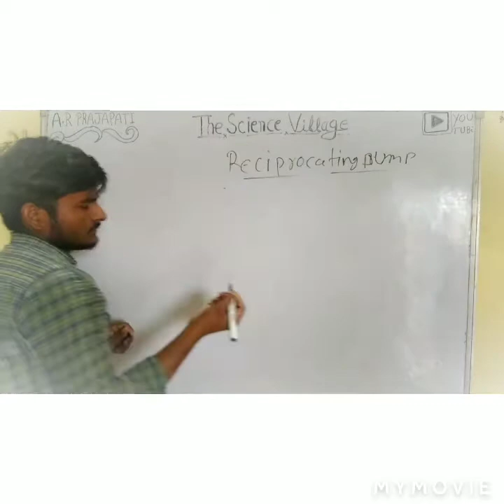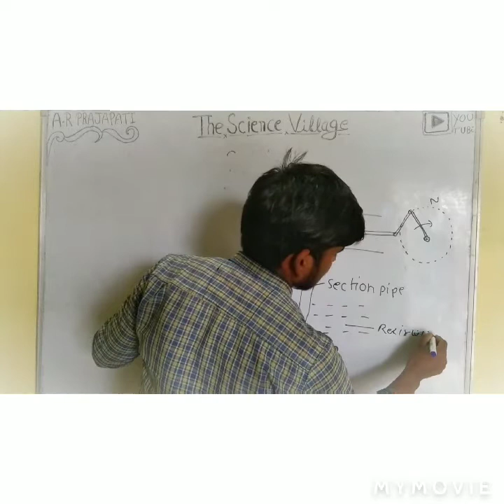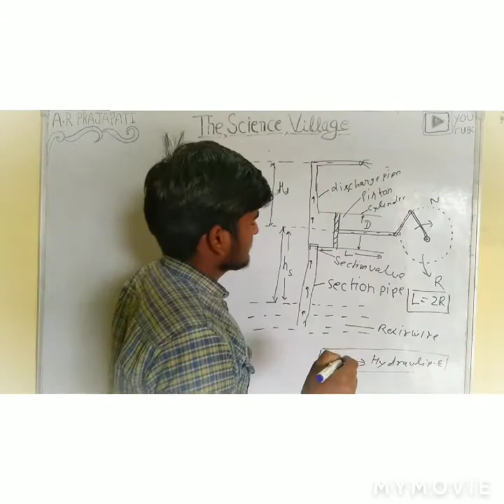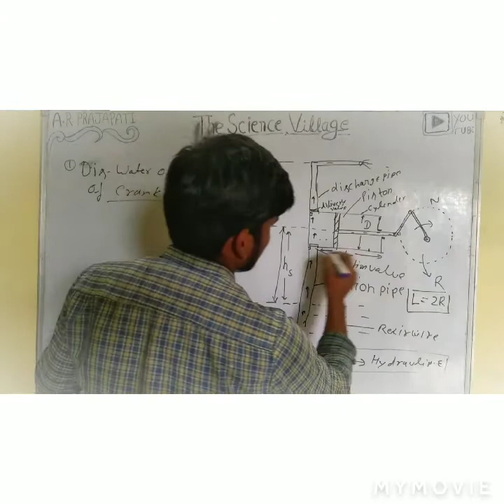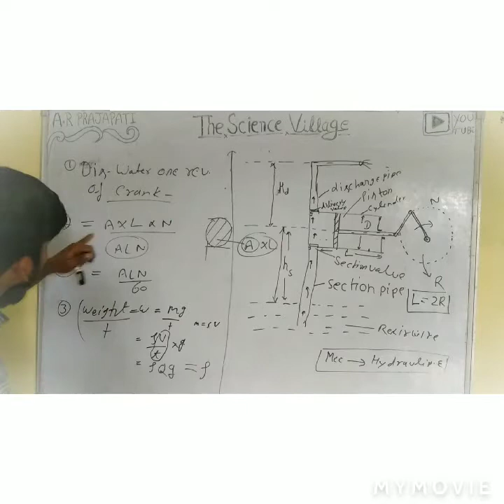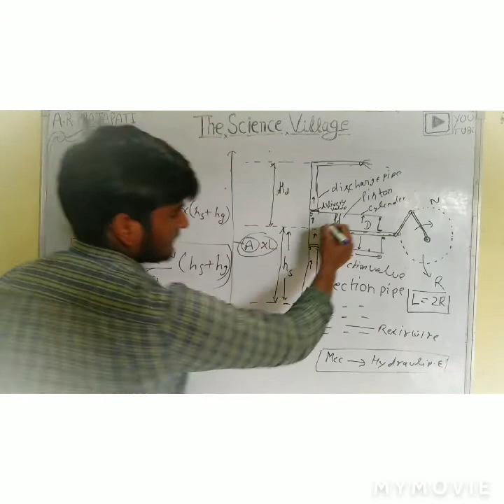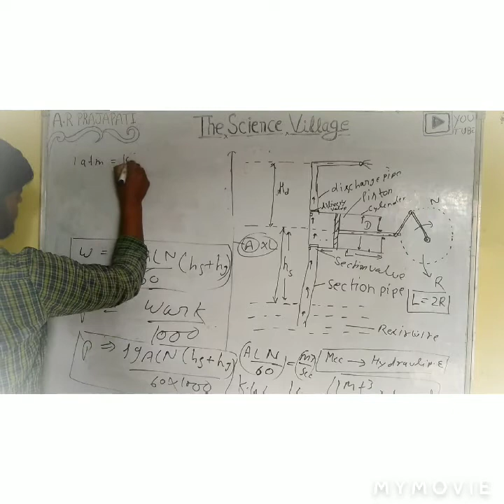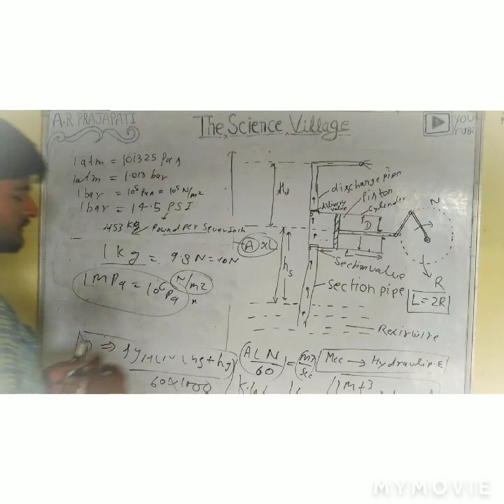reciprocating pump explain in hindi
very important topic for engineering student